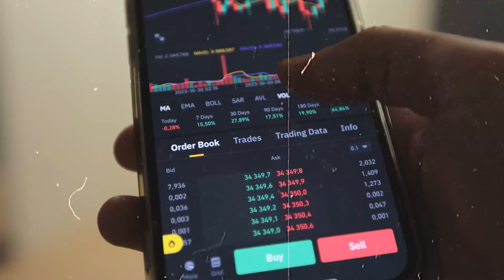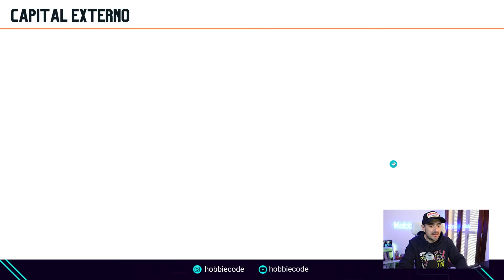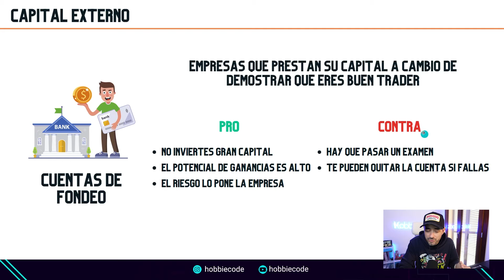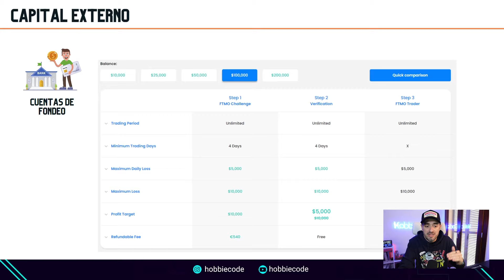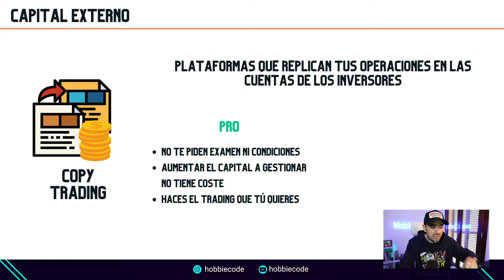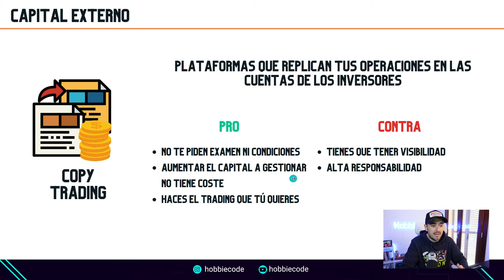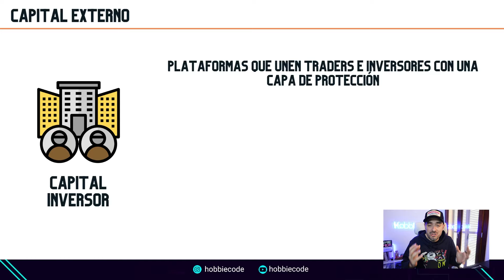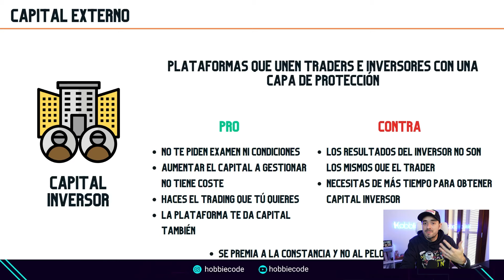Cómo empezar en el Trading sin Dinero (3 opciones)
Saber cómo empezar en el mundo del trading es igual de importante que saber ganar dinero en los mercados. Ganar grandes cantidades de dinero solo se puede conseguir, de forma consistente, teniendo un gran capital por lo que es crucial saber dónde empezar. Existen varias opciones dónde puedes empezar a hacer trading y poder hacerlo con capitales importantes sin que tengas que desembolsar tu propio dinero.

👉 Axi Select, la empresa de fondeo que te fondea sin tener que pagar